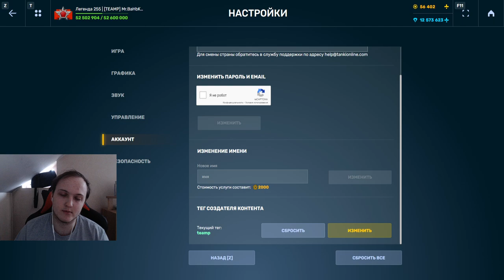ШОК! СТРАЙКЕРА ЗАНЕРФИЛИ! КАК ЧУВСТВУЕТ СЕБЯ ДИКОСТРАЙКЕР ПОСЛЕ НЕРФА В ТАНКАХ ОНЛАЙН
Условия розыгрыша:
1. В настройках игры устанавливаете тег создателя контента "teamp"
2.Оформляете покупку в магазине игры с 25 декабря.
3.Заполняете форму регистрации в розыгрыше ( чеки принимаются исключительно с 25 декабря)